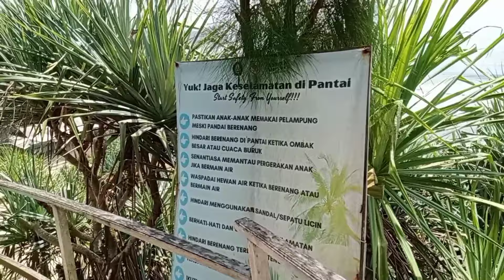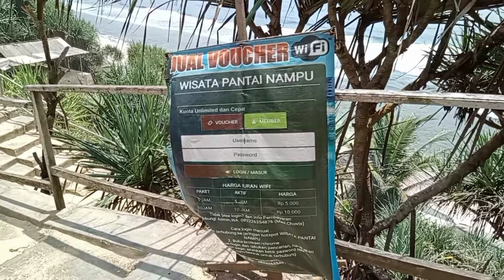PANTAI NAMPU..‼️WISATA WONOGIRI TERKINI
*Pantai Nampu sangat alami dengan hamparan pasir putih dan pantai yang sangat panjang.
*Jarak dari Pusat Kota Wonogiri sekitar 60 km atau 1,5 jam perjalanan. Terletak di Dusun Dringo, Desa Gunturharjo, Kecamatan Paranggupito.
*Pantai Nampu memiliki debur ombak dan hempasan angin yang relatif kencang. Namun, hamparan laut yang biru sungguh memanjakan mata.